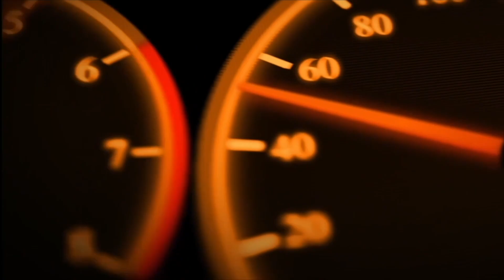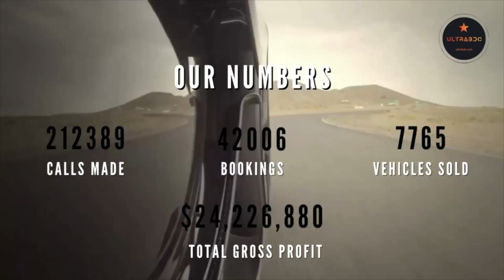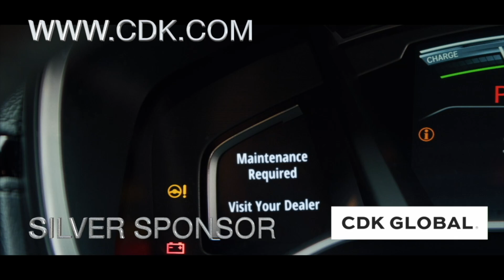The OneVision.Ai Interview from ASOTU 2025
This video discusses how data management and AI technology are transforming the automotive industry. It also covers strategies to improve dealership marketing, analyze data effectively, and ensure business success.

🔥 Key Topics:

Challenges in automotive data management
How AI helps in data analysis
Enhancing dealership marketing and employee engagement
Maximizing ROI through data-driven strategies

⏳ Video Timestamps:
0:00 - Intro
2:00 - Special Commentary
4:08 - Business Success Strategies
5:07 - The Importance of AI & Data Management
6:02 - Data Challenges in the Automotive Industry
7:00 - Dealership Marketing Strategies
8:00 - How Data Improves Business Performance
9:30 - Successful Dealership Case Studies
10:00 - Summary & Next Steps

 We are always Listening, yeah that's right!

When you enjoyed the value & inspiration of the episode, thank you to

Ian